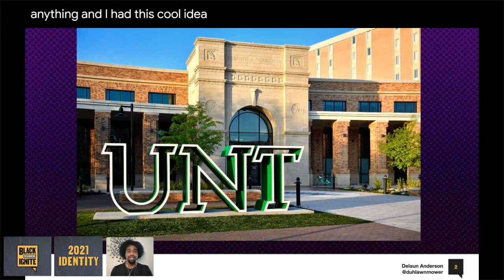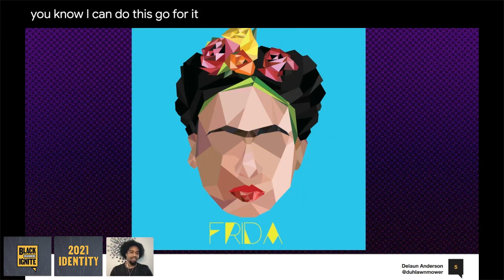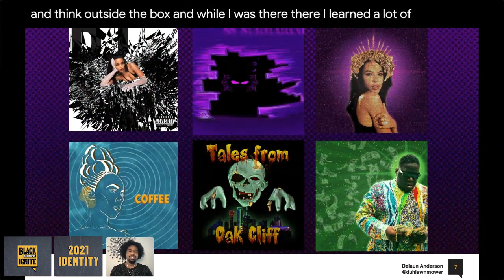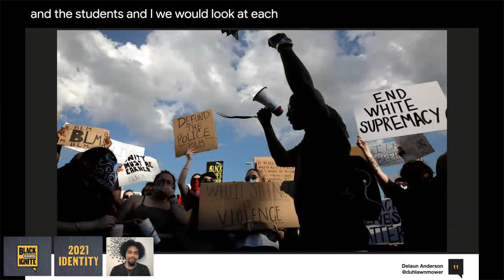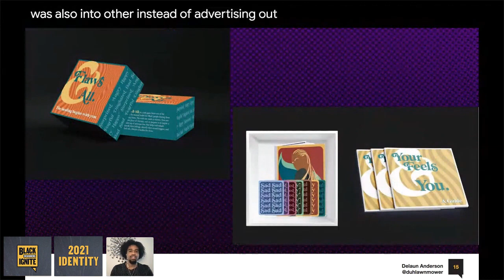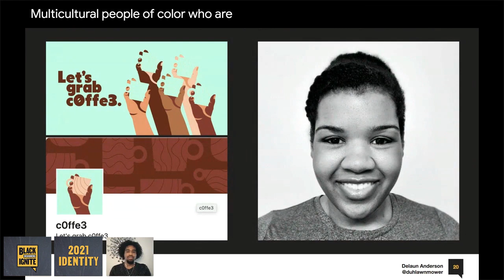Delaun Anderson - “They’ll Never Take My Power” - Black Designers Ignite 2021: Identity, The Journey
Black Designers Ignite 2nd annual event was on August 22, 2021. 30 Black Designers spoke on the theme, “Identity, “The Journey -- This talk by Delaun Anderson entitled “They’ll Never Take My Power” was the 12th talk of the night!